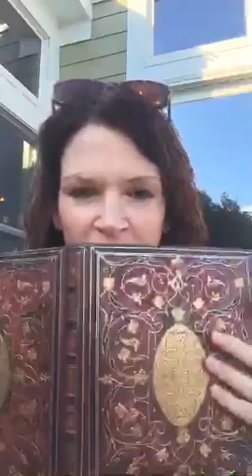Life With Passion Periscope: How I trashed my crippling self-doubt and comparison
Christine McAlister of Life With Passion periscopes on how she said goodbye forever to the self-doubt that kept her paralyzed and stuck in moving forward with her dreams.  Say goodbye to the comparison game!